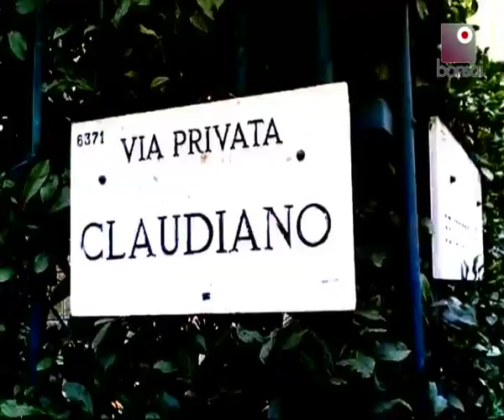Amici 9, prova il casting di Bonsai TV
Come si fa a partecipare a un programma di Maria de Filippi? Scoprilo in 17 semplici mosse, su Bonsai TV.